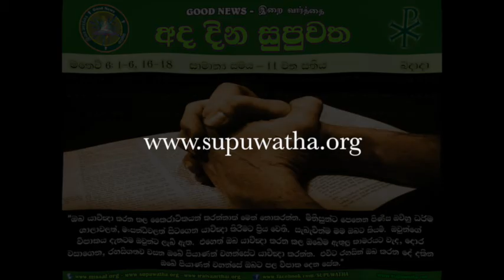OT 11 - WED - S